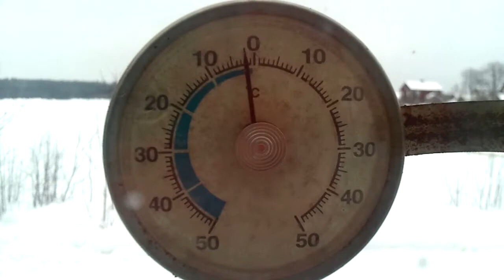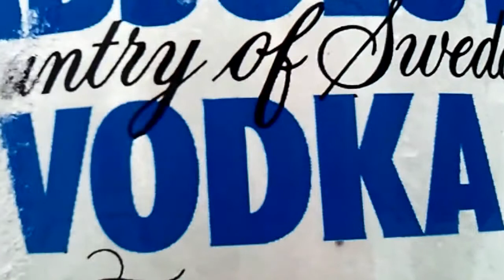Finland is awesome!!!!!!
Finns, what more can you say?